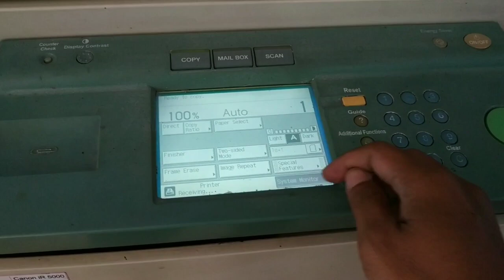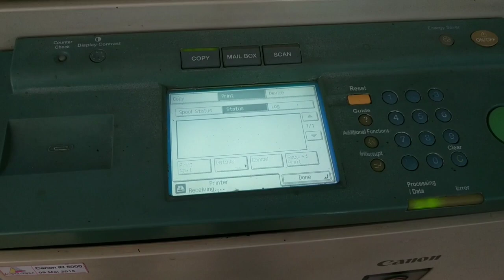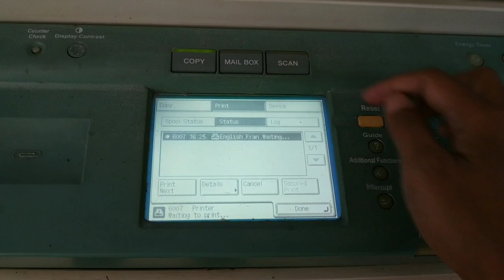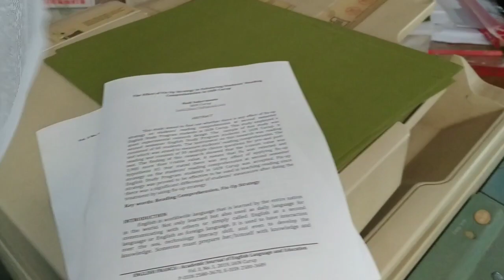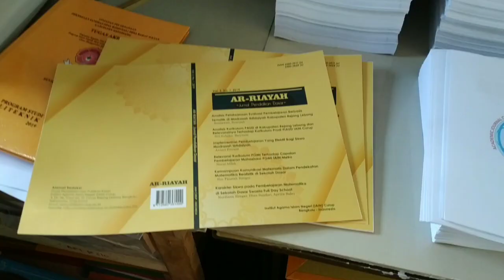Cetak Buku menggunakan Mesin Photo Copy Canon Ir 5000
Cetak Buku Ukuran B5 menggunakan mesin Photo Copy Canon Ir 5000.
Terima jasa cetak buku dan jilid buku menggunakan lem panas / Binding Buku.
Hanya di Photo Copy Andhra Grafika Depan Kampus IAIN Curup - Bengkulu
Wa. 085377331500